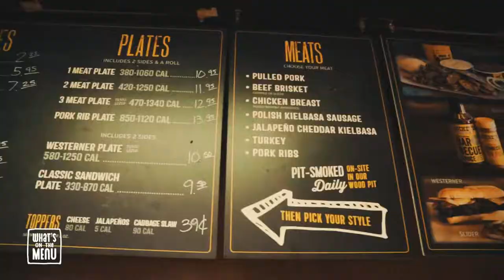What’s on the Menu: Dickey’s Barbecue Pit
FEATURE — Dickey’s Barbecue Pit has a storied tradition dating back nearly eight decades, according to Brad Phillips, owner of the Dickey’s franchise located in the Bloomington area of St. George.

“Dickey’s Barbecue has been around since 1941, based out of Dallas, Texas,” Phillips explained. “They are the largest barbecue chain in the world. We go through the most briskets of any other company in the entire world.”

Watch Sheldon and Colleen as they make a pit stop at Dickey’s in Episode 42 of “What’s on the Menu”

Phillips called the beef briskets, which are the chain’s most renowned specialty, “just amazing,” adding that the secret lies in how the meat is cooked.

Location: 2610 S. Pioneer Rd., St. George